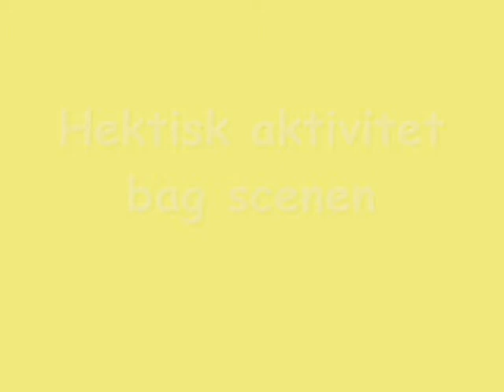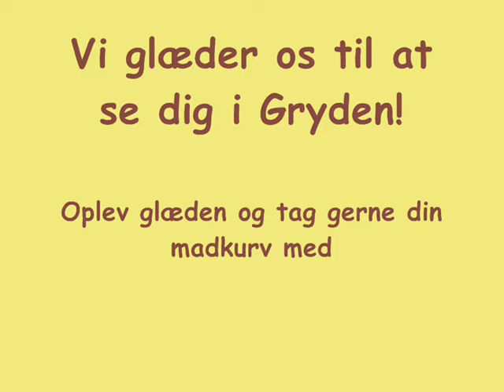Alice bag spejlet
KAT's sommerspil 2012